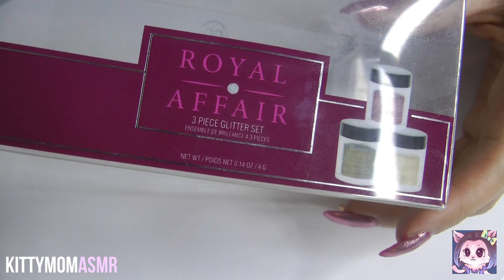ASMR Sequin/Mermaid Makeup Bad Satisfying Scratching Sounds (No Talking) - BH COSMETICS GLITTER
Hey pretty kitties! A new ASMR video! So do you like the sound of reversible sequins? We do! And how pretty it is??? And we love these BHCosmetics glitters too! Many more ASMR vids of different kinds are coming soon! Kissis!

What does ASMR mean? Autonomous sensory meridian response (ASMR) is an experience characterized by a static-like or tingling sensation on the skin that typically begins on the scalp and moves down the back of the neck and upper spine.